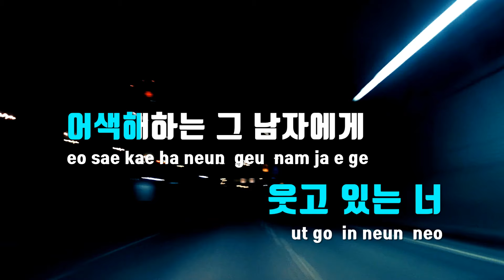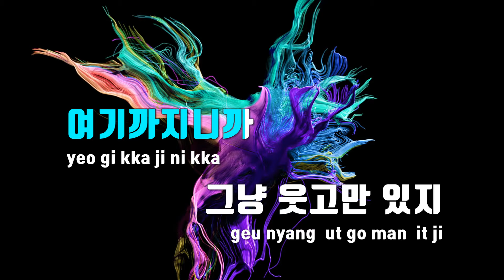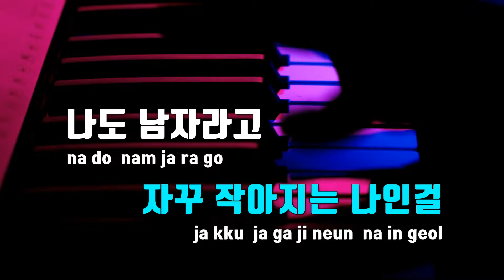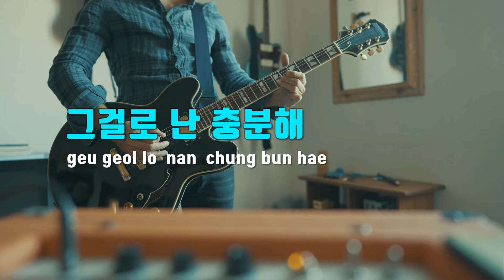[TJ노래방 / 여자키] 아는오빠 - 순순희 / TJ Karaoke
아는오빠  --  순순희